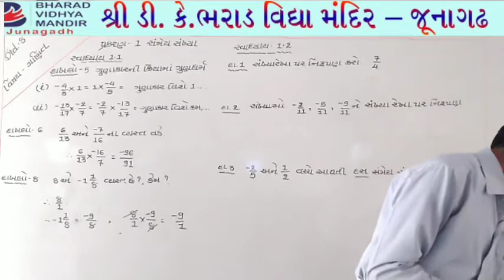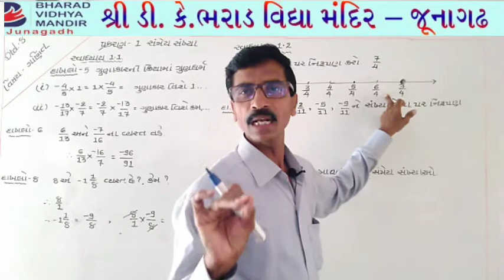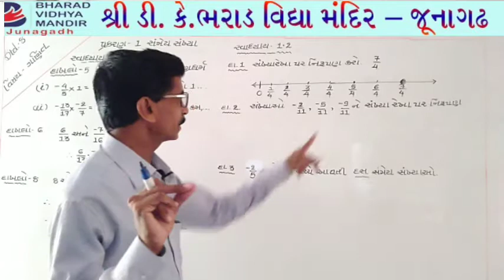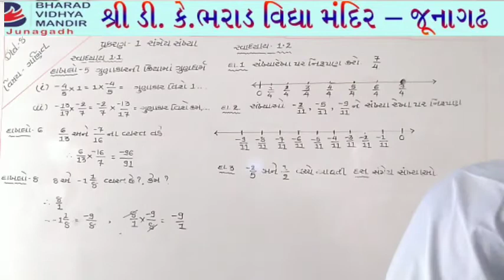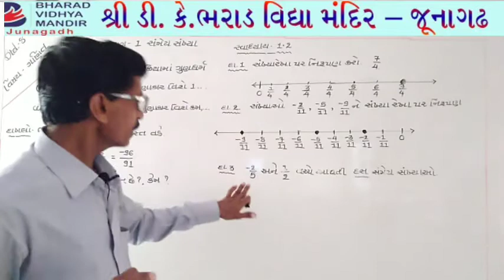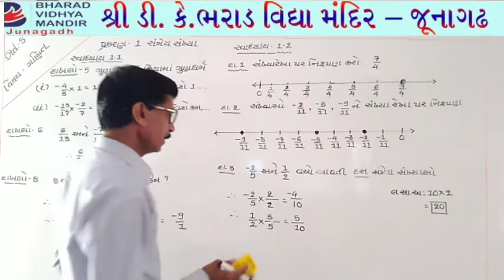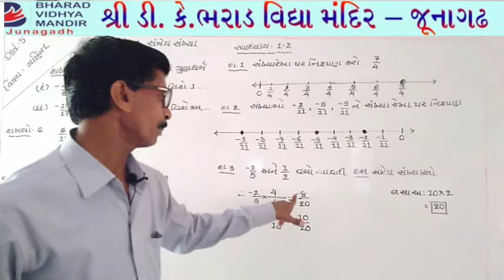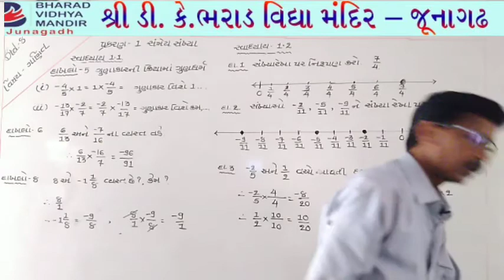ધોરણ 8 : સંખ્યા રેખા ની સમજ - ભરાડ વિદ્યા મંદિર - જુનાગઢ